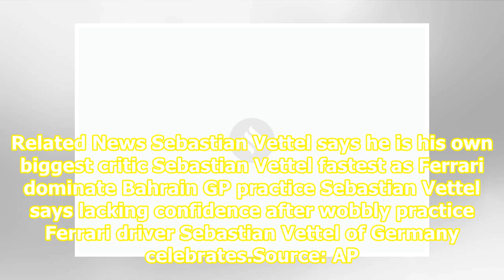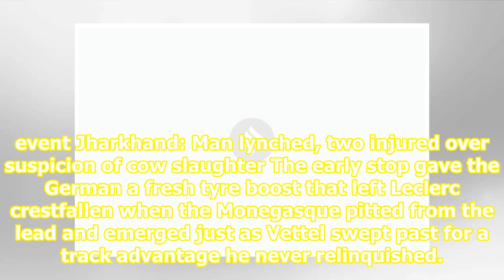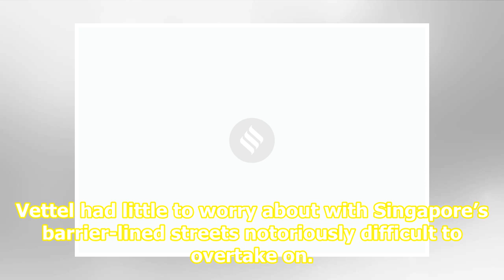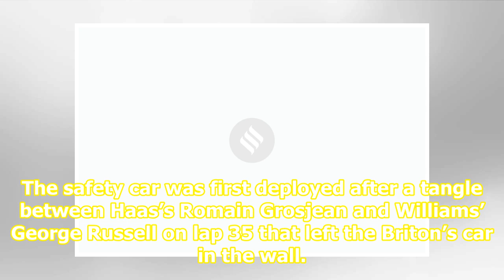Sebastian Vettel ends win drought with Ferrari one-two in Singapore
Related News Sebastian Vettel says he is his own biggest critic Sebastian Vettel fastest as Ferrari dominate Bahrain GP practice Sebastian Vettel says lacking confidence after wobbly practice Ferrari driver Sebastian Vettel of Germany celebrates.Source: AP Photo Sebastian Vettel ended the torment of...